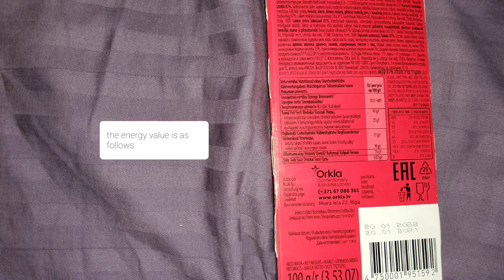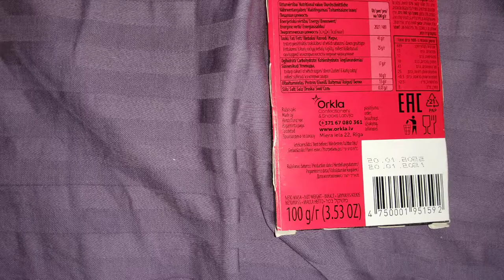Горький шоколад Laima 87% cacao обзор/Bitter chocolate Laima 87% cacao review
На грани можно есть или только в кулинарию. Это чудо произвели в Эстонии под управлением фирмы оригинала из Латвии. Для меня сувенир из города Калининград.
Вес 100 грамм и адекватный состав порадуют. Она горькая в основе вкуса, но не вяжущая, аромат будет ярким. Цвет однородный и тёмно-коричневый.

On the verge, you can eat or only for cooking. This miracle was produced in Estonia under the direction of the original firm from Latvia. For me, a souvenir from the city of Kaliningrad. Weight 100 grams and adequate composition will please. It is bitter at the base of the taste, but not astringent, the aroma will be bright. The color is uniform and dark brown.